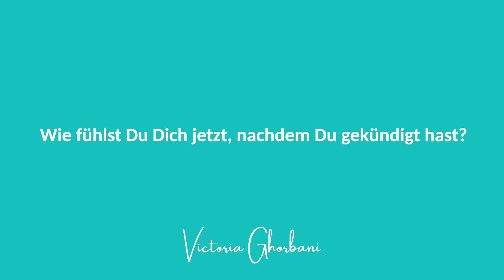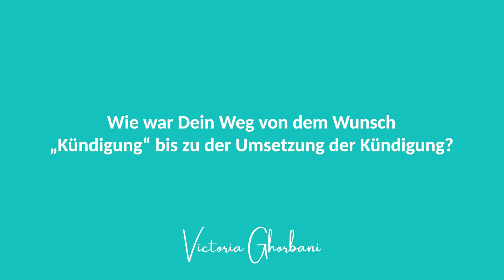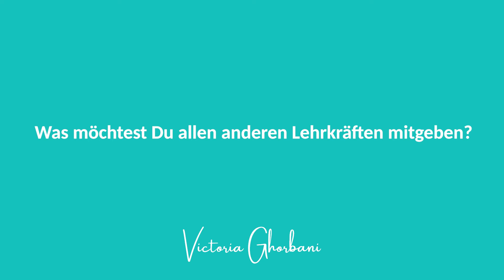Vom Lehrerberuf an die Börse: Ein ehemaliger Lehrer erzählt von seiner Kündigung | Victoria Ghorbani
Heute habe ich bei mir Uwe Sander im Interview zu Gast. Er hatte schon vor über 20 Jahren keine Lust mehr auf den Lehrerberuf und den Absprung an die Börse geschafft. Wie ihm das gelungen ist und wieso er überhaupt den Lehrerberuf aufgeben wollte, erfährst du im Interview.

Und nicht vergessen: Mache Dein Leben zu einer atemberaubenden Reise!
Deine Victoria
Ein Hoch auf die Freiheit

________Wertvolle Tipps für Deine Reise vom goldenen Käfig in Richtung Freiheit

Willst Du als Lehrer erfolgreich kündigen? Hole Dir den ultimativen Kündigungs-Fahrplan

Wenn Du herausfinden willst, was Du beruflich machen willst, hole Dir Deinen genialen Routenplan zu Deiner Alternative

Wenn Dich Deine Existenzangst daran hindert zu kündigen, mache den Kurs "Existenzangst ade"

Wenn Du als Lehrer wissen willst, ob Du Burnout- gefährdet bist oder nicht, hole Dir meinen speziell für Lehrer entwickelten Lehrer-Burnout-Test

Wenn Du Dir eine professionelle Begleiterin wünschst, die Dich auf Deiner Reise aus dem goldenen Käfig in Richtung Freiheit begleitet, komme im virtuellen Café vorbei